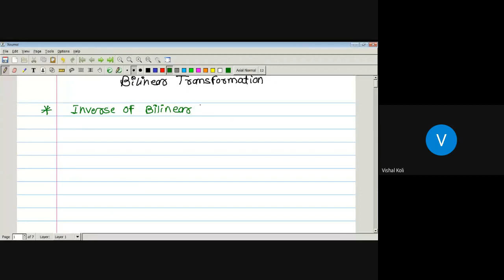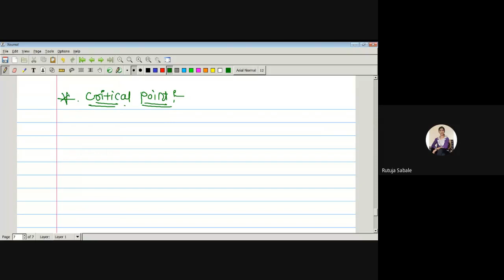Lecture No.5 Complex Analysis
Inverse of Mobius Transformation, Critical Point